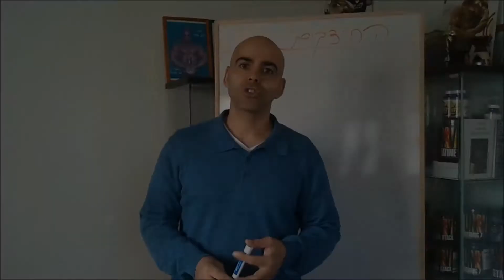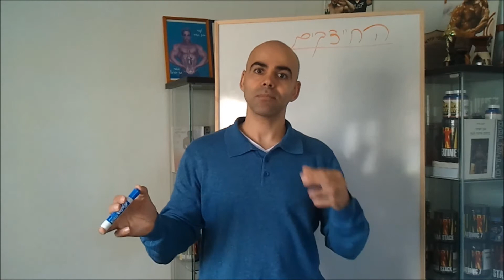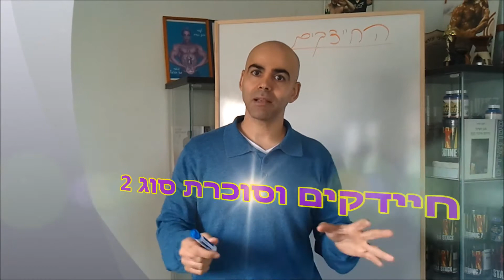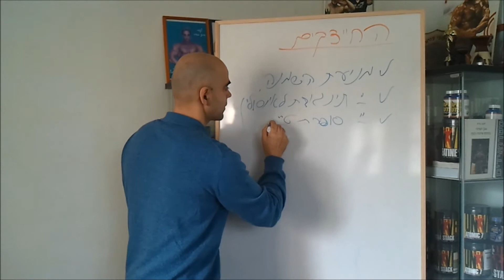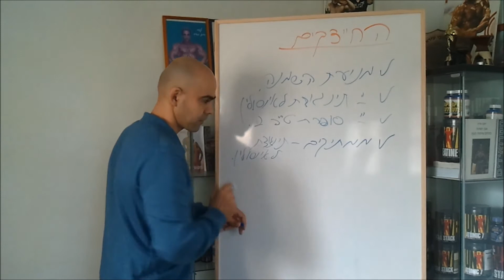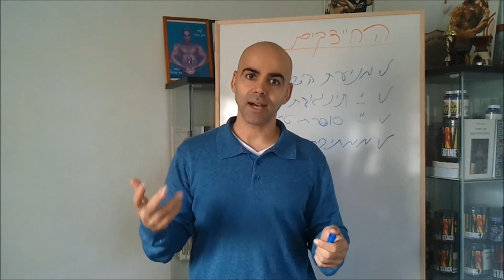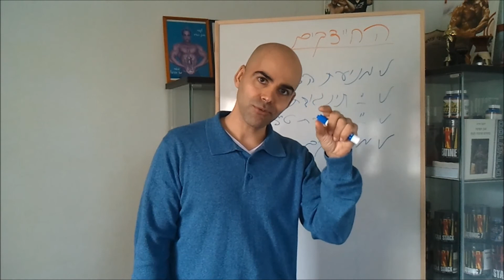חיידקים הרזיה השמנה סוכרת ומניעת מחלות, חיידקים וירידה במשקל, פרוביוטיקה לירידה במשקל, קובי עזרא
חיידקים הרזיה השמנה סוכרת ומניעת מחלות עם קובי עזרא Ph.D. לאתר המיקרוביוטה מהווה את אקולוגית המיקרואורגניזמים, שברובם הם מיני חיידקים (גם וירוסים וכו'), הנמצאים בגופנו ומקיימים סימביוזה. מסתבר שלחיידקים החיים בגופנו ובעיקר במערכת העיכול שלנו ישנה השפעה על הרכב הגוף, כלומר השמנה והעלייה במשקל ו/או שמירת משקל הגוף התקין - הרזייה, כמו גם מניעת החלות שונות כסוכרת סוג 2 ועוד מחלות נוספות...
המיקרוביוטה כוללת חיידקים שעשויים להשפיע ישירות ובאופן עקיף על מערכת החיסון ומערכות אחרות בגופנו, כגון: המערכת האנדוקרינית (הורמונלית), מערכת העצבים ועוד.

חיידקים הרזיה השמנה
מניעת מחלות קובי עזרא
חיידקים וסוכרת
חיידקים ומניעת מחלות
מיקרואורגניזמים
סוכרת סוג 2
סוכרת סוג 2 טיפול טבעי

מיקרוביומה במעי האנושי מייצגת מערכת אקולוגית מורכבת התורמת פונקציות חיוניות למארח שלה. מחקרים מטגנומיים גדולים אחר כך סיפקו תובנות לגבי המבנה והפוטנציאל התפקודי שלה. עם זאת, הרפרטואר התפקודי שתרם למעשה לפיזיולוגיה אנושית נותר ברובו לא נחקר. כאן, על ידי מינוף של מערכי נתונים מהאומיקס האחרונים, אנו מאתגרים את ההנחות העכשוויות ביחס לתכונות המפתח של מיקרוביומה הבטן התפקודית, בפרט ביחס לשונותו. אנו טוענים כי יש לטפל בסגירת הפערים הקיימים בידע תפקודי על ידי רשימת גנים מבוקשת ביותר, פיתוח ויישום של מדידות תפוקה גבוהה מולקולארית ותאית, פיתוח ושימוש הגיוני במודלים ניסיוניים, כמו גם ישירות מחקר של השפעות מולקולריות ניתנות לצפייה במארח האנושי.
Trends Microbiol. 2018 Jul;26(7):563-574. doi: 10.1016/j.tim.2017.11.002. Epub 2017 Nov 22.

המיקרוביומה האנושית הבריאה. בני האדם זהים כמעט לחלוטין למאפיין הגנטי שלהם, ובכל זאת ההבדלים הקטנים ב- DNA שלנו מולידים מגוון פנוטיפי אדיר ברחבי האוכלוסייה האנושית. לעומת זאת, המטגנום של המיקרוביומה האנושית - תכולת ה- DNA הכוללת של חיידקים המאכלסים את גופנו - משתנה לא מעט יותר, כאשר רק שליש מהגנים המרכיבים אותו נמצאים ברוב האנשים הבריאים. הבנת השונות הזו ב"מיקרוביומה הבריאה "היוותה אפוא אתגר מרכזי במחקר המיקרוביומות, שנמשך עוד לפחות בשנות השישים, והמשיך דרך פרויקט המיקרוביומה האנושית ומעבר לה. קיטלוג המערכות ההכרחיות והמספקות של תכונות מיקרוביומות התומכות בבריאות, והטווחים הרגילים של תכונות אלה באוכלוסיות בריאות, הוא צעד ראשון חיוני לזיהוי ותיקון תצורות מיקרוביאליות המשתמעות במחלה. לקראת מטרה זו, מספר מחקרים בקנה מידה אוכלוסין תיעדו את הטווחים והמגוון של קומפוזיציות טקסונומיות ופוטנציאלים פונקציונליים הנצפים בדרך כלל במיקרוביומות של אוכלוסיות בריאות, לצד גורמי נסיעה אפשריים כמו גאוגרפיה, תזונה ואורח חיים. כאן, אנו בודקים כמה הגדרות של 'מיקרוביומה בריאה' שהתהוו, ההבנה הנוכחית של טווחי המגוון החיידקי הבריא, ופערים כמו אפיון התפקוד המולקולרי והתפתחות טיפולים אקולוגיים שיש להתייחס אליהם בעתיד.
Genome Med. 2016 Apr 27;8(1):51. doi: 10.1186/s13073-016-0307-y.

ההתקדמות המדעית האחרונה תרמה משמעותית להבנתנו את הקשר המורכב בין המיקרוביומה לסרטן. גופנו חשוף ברציפות לתאים חיידקים, תושבים וחלפים כאחד, וכן תוצרי הלוואי שלהם, כולל מטבוליטים רעילים. זרימת מטבוליטים רעילים עשויה לתרום להופעת סרטן או להתקדמותם במקומות המרוחקים ממקום מגוריו של חיידק מסוים. יתר על כן, חיידקים עשויים לנדוד למקומות אחרים בגוף האדם ולהיות קשורים להתפתחות הגידולים. מספר מחקרים בנושא מטagenומיקה בביקורת מקרה מראים כי דיסביוזיס במיקרוביוטה המולדת קשורה גם להפרעות דלקתיות וסוגי סרטן שונים בגוף. למרות שהמיקרוביומה משפיעה על סרטן באמצעות מנגנונים שאינם תלויים בדלקת ובמערכת החיסון, הקשר המוכר ביותר הוא בין המיקרוביומה לסרטן באמצעות מערכת החיסון, שכן המיקרוביוטה התושבת ממלאת תפקיד חיוני בהפעלה, אימון ובאפנון של התגובה החיסונית המארחת. חוסר-ויסות אימונולוגי עשוי לספק הסברים מכניסטיים לגבי השפעת המיקרוביומה שלנו על התפתחות סרטן ועל טיפולי סרטן. בסקירה זו אנו דנים בהתפתחויות האחרונות בהבנת הקשר של מיקרוביומם האנושי עם סרטן וכדאיות פיתוח אבחנות סרטן חדשות על בסיס פרופילי מיקרוביומה.
Cancer Prev Res (Phila). 2017 Apr;10(4):226-234. doi: 10.1158/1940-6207.CAPR-16-0249. Epub 2017 Jan 17.

המיקרוביומה האנושית והשמנת יתר: מעבר לאסוציאציות.
עדויות מעלה מצביעות על כך שמיקרוביומה של הבטן מגיבה לתזונה, אנטיביוטיקה וגירויים חיצוניים אחרים במהירות ובדיוק גבוה ובדרכים המשפיעות על מגוון מצבים מטבוליים כולל השמנת יתר ומחלות כבד שומניות שאינן אלכוהוליות. למרות עשור של מחקרים שמבססים קשר חזק בין מיקרוביוטה בטן לבין השמנת יתר אצל בני אדם, קשר סיבתי והמנגנון הבסיסי נותרו מצטיינים. מספר מגבלות טכנולוגיות ומתודולוגיות בתחום השמנת יתר ומחקר מיקרוביומה הקשו על ביסוס הסיבתיות בקשר מורכב זה. בנוסף, אינטראקציה שיתופית מוגבלת בין חיידקי מיקרוביומה לבין השמנת יתר עיכבה את ההתקדמות. כאן, אנו דנים במצבו הנוכחי של מחקר מיקרוביומות בהקשר להבנת השמנת יתר מנקודת המבט של שתי הקהילות, מתארים את האתגרים המחקריים שבבסיס, ומציעים הוראות לקידום תחום ההשמנה-מיקרוביומה בכללותה, תוך דגש מיוחד על התפתחות טיפולים ממוקדים על ידי מיקרוביומה למניעה וטיפול בהשמנת יתר.
Cell Host Microbe. 2017 Nov 8;22(5):589-599. doi: 10.1016/j.chom.2017.10.005.